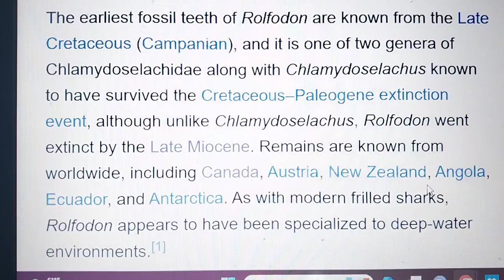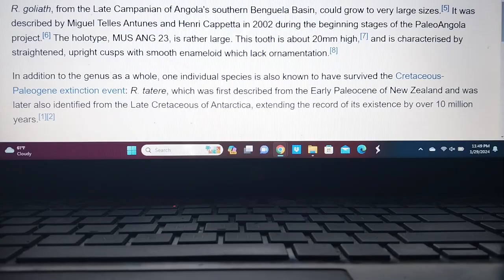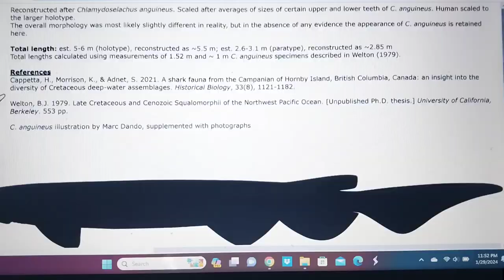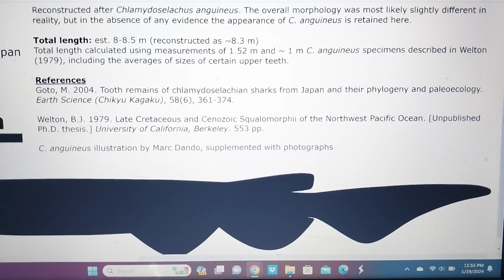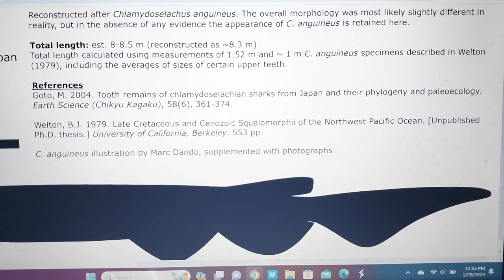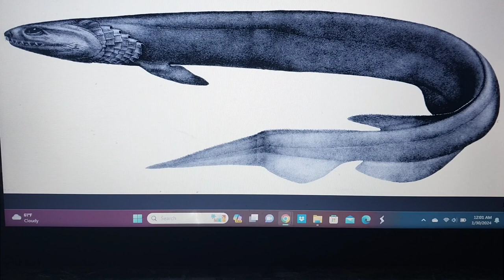Prehistoric profile Rolfodon